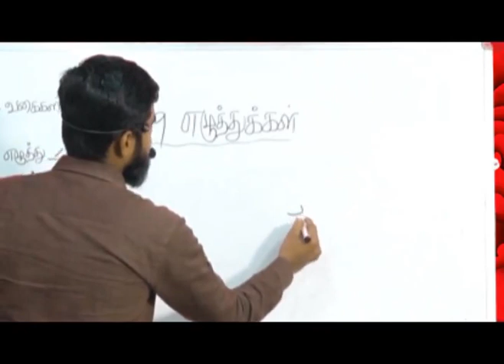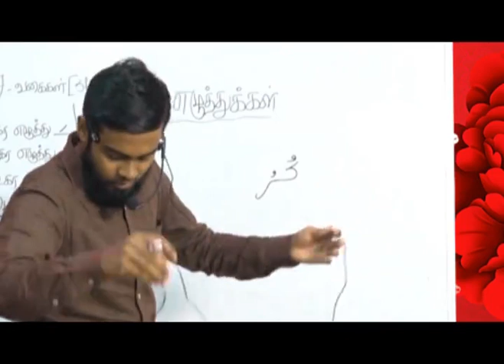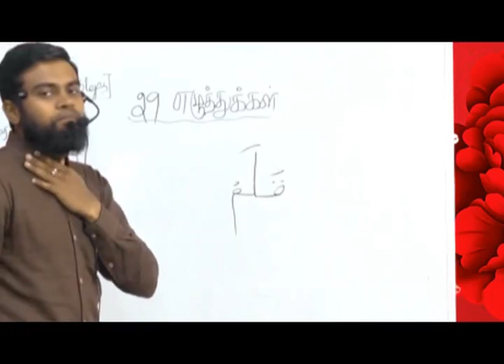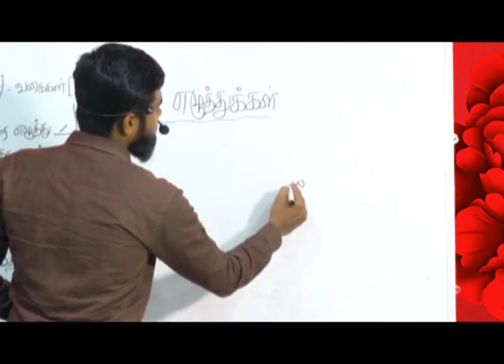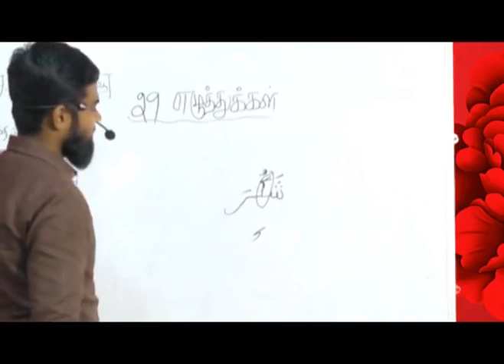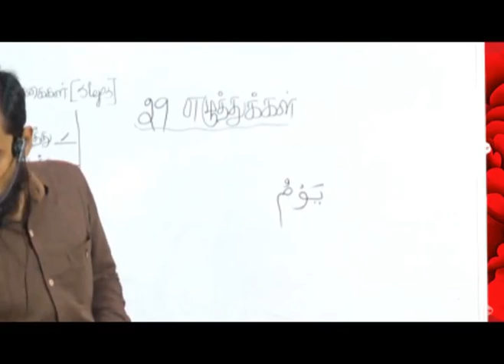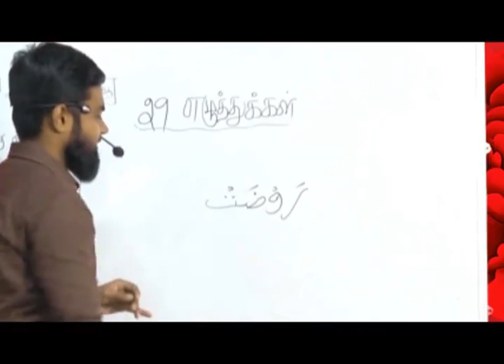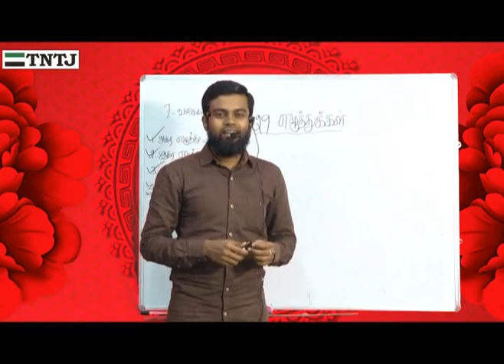குர்ஆனை எளிதில் ஓதிட பாகம் 7 ஸஹர் நேர சிறப்பு நிகழ்ச்சி by Abdur Rahman